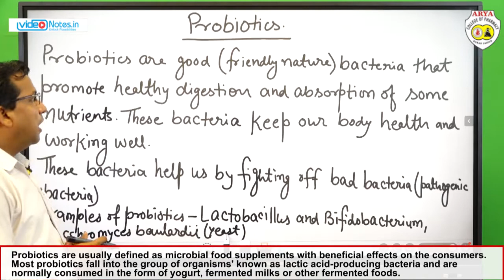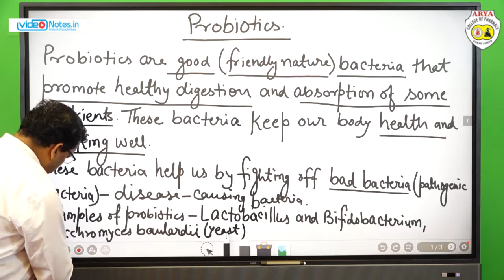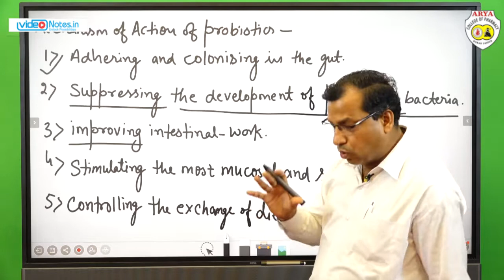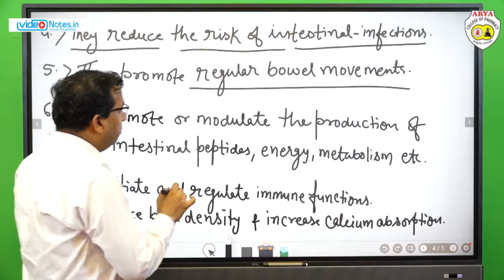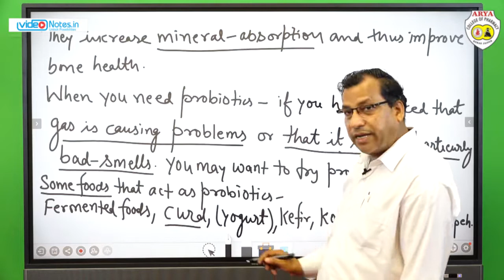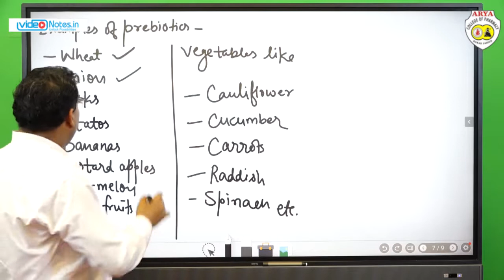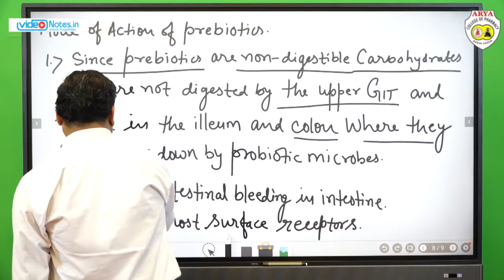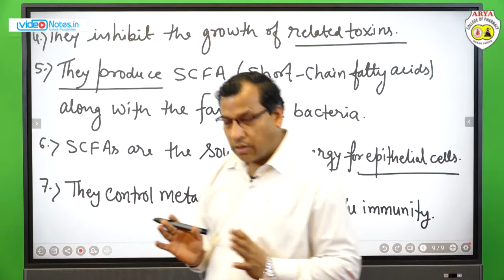Lecture-25 | Probiotics and Prebiotics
Subject : Pharmacognosy
Lecture : 25
Topic : Probiotics and Prebiotics
Course : D.Pharmacy
Year / Semester : 1st Year